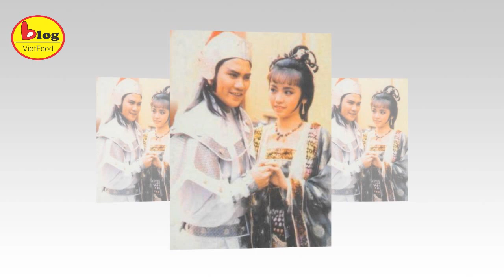2 Mỹ nhân Thâm Cung Nội Chiến và cái kết xoay chuyển đáng kinh ngạc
Bạn còn nhớ Bộ phim Thâm Cung Nội Chiến (còn có tên gọi khác là: Kim Chi Dục Nghiệt) không? Đây là khởi nguồn và cũng là đỉnh cao của dòng phim cung đấu Hoa ngữ. Trong đó, cuộc đấu trí, tranh giành tình cảm giữa 4 người phụ nữ chốn hậu cung đã cuốn hút sự chú ý của khán giả và trở thành ký ức khó quên trong lòng nhiều người, đặc biệt là thế hệ 8x-9x. Thế nhưng, điều còn gay cấn hơn cả phim ảnh là mối ân oán tình thù giữa 2 mỹ nhân đình đám trong phim: "Thị hậu 2 lần” Đặng Tụy Văn và "Tiểu Thiên hậu độc miệng" Trương Khả Di. Nếu bạn muốn biết mối ân oán tình thù và vận mệnh xoay chuyển của 2 mỹ nhân Thâm Cung Nội Chiến như nào, thì hãy theo dõi tiếp video của BlogViet nha.
Hai mảnh đời trái ngược: "An Xuyến" Trương Khả Di được sinh ra ở vạch đích, "Như Phi" Đặng Tụy Văn bị vứt bỏ khi mới sinh ra
Nói về cô nàng Trương Khả Di, cô sinh năm 1970 trong một gia đình giàu có ở Hong Kong, cha là chủ một doanh nghiệp nổi tiếng. Trương Khả Di được cha mẹ hết mực yêu thương, năm 13 tuổi cô còn được đưa tới Anh du học trong ngôi trường St. Mary's Canossian College, sau đó tiếp tục học ngành Khoa học tự nhiên ở Đại học Manchester. Có thể nói, người đẹp họ Trương sinh ra đã "ngậm thìa vàng".
Trong khi đó, Đặng Tụy Văn sinh ra đã bị cha mẹ hắt hủi, bỏ rơi. Năm 1966, mẹ Đặng Tụy Văn hạ sinh cô khi mới 17 tuổi, đưa cô bé gầy nhỏ này cho ông bà nuôi nấng, nhanh chóng ly hôn và có gia đình mới.
Mâu thuẫn từ đời vào phim, từ phim ra đời giữa 2 mỹ nhân đình đám
Ngòi nổ khiến 2 mỹ nhân này hoàn toàn trở mặt với nhau là vào năm 2004, khi bộ phim Thâm Cung Nội Chiến lên sóng. Được biết, bộ phim này được đài TVB coi như món quà chúc mừng và củng cố địa vị cho Trương Khả Di sau khi cô mới đoạt giải "Thị hậu". Ai ngờ, trong quá trình ghi hình, Trương Khả Di bị bệnh nặng, càng ngày càng gầy và phải cắt bỏ nhiều suất diễn.
Còn Đặng Tụy Văn khi đó đã 38 tuổi, bộ phim Thâm Cung Nội Chiến là cơ hội cho cô thoát khỏi vũng bùn tăm tối. Vậy nhưng, ban đầu, nhân vật "Như phi" cũng không được đoàn phim coi trọng, không được xếp vào hàng ngũ vai chính, Đặng Tụy Văn cũng vào vai một phi tử khác chứ không phải "Như phi". Sau đó, vì sắp xếp lại nhân vật, nữ diễn viên họ Đặng mới được sắm vai diễn kia.
Thế nhưng ai ngờ, khi phim Thâm Cung Nội Chiến lên sóng lại có 1 cú lội ngược dòng ngoạn mục: vai chính lại biến thành vai phụ, vai phụ thành vai chính. Nhân vật "Như phi" đáng buồn lại đáng thương, ác độc nhưng thê thảm được công chúng yêu thích mà "An Xuyến" Trương Khả Di - người lẽ ra phải chiếm trọn "spotlight" lại bị ghẻ lạnh. Điều này khiến Trương Khả Di vô cùng hụt hẫng.
Lúc đó, khi Đặng Tụy Văn xuất hiện ở trên đường, người qua đường sẽ quỳ xuống thỉnh an cô. Thậm chí, những cửa hàng bán thức ăn treo biển "Như phi" đều có thể bán được giá cao, còn Trương Khả Di lại chẳng có ai hỏi thăm, bàn luận.
Sự thay đổi về địa vị và cái kết bất ngờ
Chẳng ai ngờ được, sau bộ phim cung đấu Thâm Cung Nội Chiến, địa vị của Đặng Tụy Văn và Trương Khả Di lại có sự chuyển biến "nghiêng trời lệch đất" đến như vậy. Nhờ vào nhân vật "Như phi", Đặng Tụy Văn thành công bước vào hàng ngũ "Tứ đại Hoa đán". Dù không được TVB nâng đỡ nhiều nhưng với diễn xuất tinh tế, cô vẫn trở thành sao nữ duy nhất trong lịch sử TVB được 2 giải "Thị hậu" liên tiếp. Khi đã hơn 40 tuổi, Đặng Tụy Văn một lần nữa lên tới đỉnh cao sự nghiệp và phát triển không ngừng.
Còn "Tiểu công chúa của TVB" Trương Khả Di lại mắc chứng bệnh viêm tuyến giáp vì làm việc quá vất vả vào năm 2005. Ban đầu, mỹ nhân này cố gắng che giấu tình trạng sức khỏe, nhưng khi cô xuất hiện trước ống kính với gương mặt sưng vù thì tình trạng của nữ diễn viên đã lan truyền trên khắp các mặt báo.
Nhìn vào cái kết của 2 mỹ nhân Thâm Cung Nội Chiến, không ít người cảm thấy ái ngại và xót xa. Một người từ "con ghẻ TVB", đến 40 tuổi vẫn thành công chuyển mình, trở nên nổi đình nổi đám, 1 người từ "Hoa đán" nổi tiếng, xuống dốc thành vai phụ nhỏ nhoi. Cả 2 đều là mẫu người hiếu thắng, mạnh mẽ, không biết chịu thua, từ đời vào phim, từ phim ra đời đấu nhau tới mức "chỉ có ta mà không có người". Cuối cùng, 1 người lên đỉnh cao sự nghiệp, 1 người mất đi danh tiếng lẫn hình ảnh.
Blog Việt cũng cảm thấy tiếc nuối cho Trương Khả Di nhưng dù thế nào cô ấy vẫn là một tài năng, nếu có thể tôi luyện từ nhỏ nhiều hơn nữa thì khả năng con đường của cô lúc này cũng sẽ chưa xuống dốc. Hy vọng dù sự nghiệp có mất hay đang trên đỉnh cao, 2 mỹ nhân Thâm Cung Nội Chiến vẫn có được niềm hạnh phúc của mình.